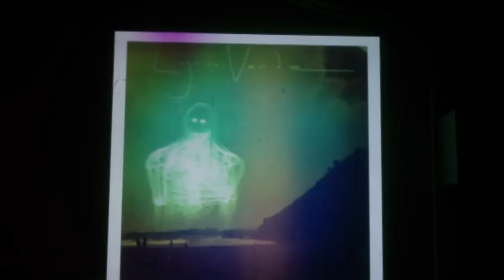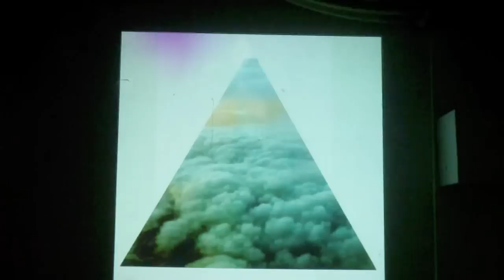Sergio elefante muestra su trabajo